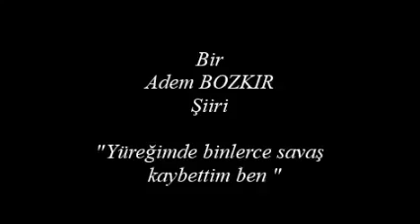Yüreğimde Binlerce Savaş Kaybettim Ben - Adem BOZKIR / Dünyanın Ucundaki Fener Radyo Programı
Kültür ve sanat içerikli yayın yapan "Dünyanın Ucundaki Fener" Radyo Programında seslendirilen şiirler...

Her Cuma 22:30 da Yeşim DEMİRELLİ ve Duks BRANDZE'nin hazırlayıp sunduğu kültür ve sanat içerikli internet radyosu.